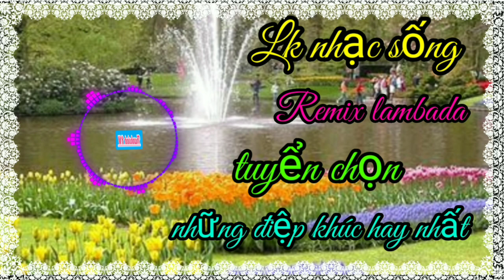Liên khúc nhạc sống remix lambada tuyển chọn những điệp khúc hay nhất